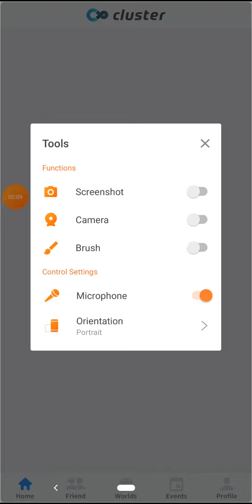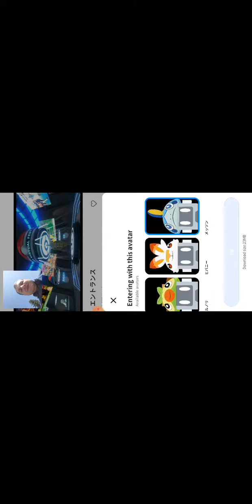Wii2PLAY SPECIAL) Cluster: Pokémon Virtual Fest Intro